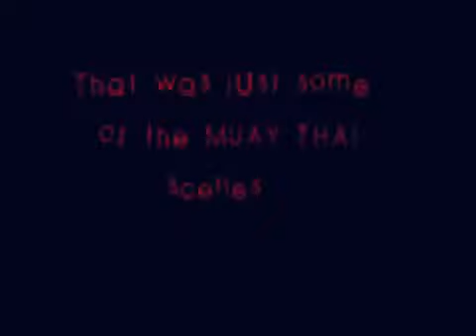Muay Thai Destrucion